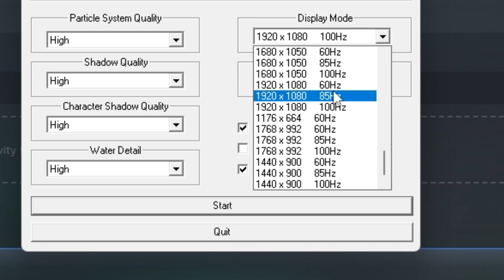Hydrophobia: The Game With The Good Looking Water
A short video overlooking Hydrophobia: Prophecy.

Metal Gear Solid 2 OST  Plant Sneaking Theme -  Norihiko Hibino & Harry Gregson-Williams